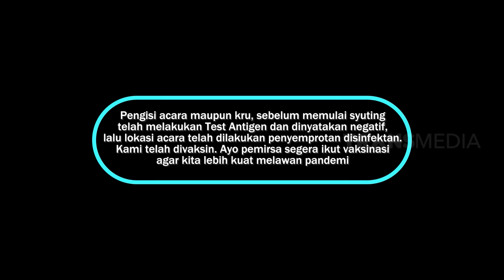Andre Baik Banget Bikin Surya dan Dea Lestari Curiga | BTS (29/10/22) Part 1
BTS
TAYANG SETIAP:
SABTU-MINGGU
PUKUL 21.30